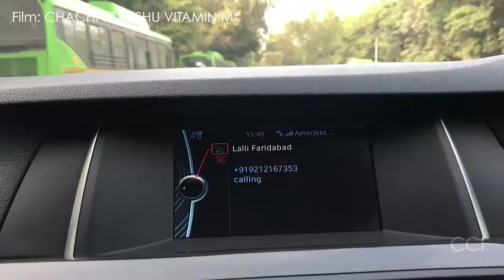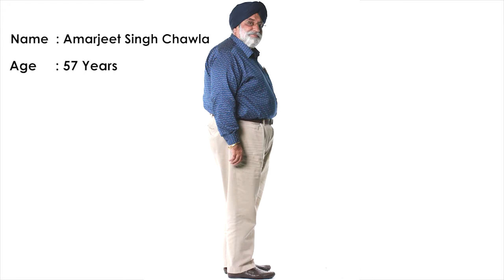Showreel Amarjeet Singh Chawla